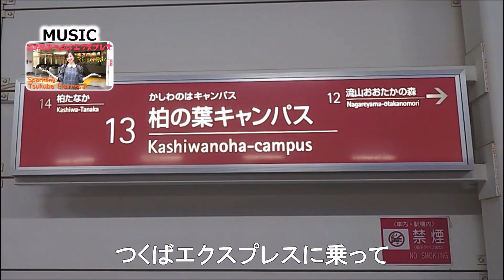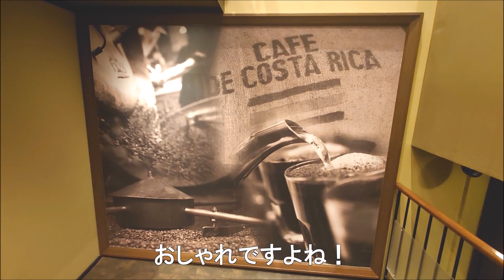【TULLY'S】千葉県柏市 夏に最高～さわやかコーヒースカッシュ！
柏の葉キャンパス駅前にある【TULLY'S】に行ってきました
柏の葉キャンパスには【TULLY'S】が数店舗ありますが　自分がお気に入りなのは　ららぽーと柏の葉北館店！
つくばエクスプレスを観ながらゆっくりできるお店です
今　話題のブラックコーヒーソーダを飲みました
ビールに似た感覚と味！
夏に最高の飲み物です
イングリッシュマフィン・ハムエッグと一緒に！
最高に超ゴリ旨ですよ！